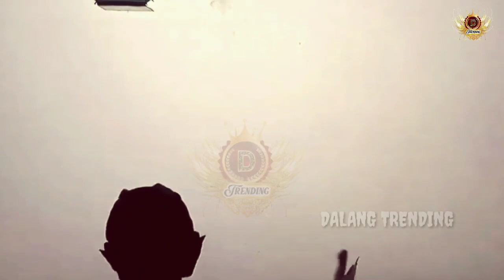Derrr !!! Bocah Ndugal Kewarisan Tandang Dewo Turun Jagad_ Ki Seno Nugroho